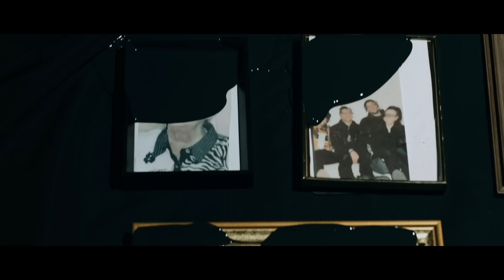Still World - Hollow (OFFICIAL MUSIC VIDEO)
Beheading The Traitor Presents:
STILL WORLD

► Music video directed, filmed and edited by Jake Gissler.